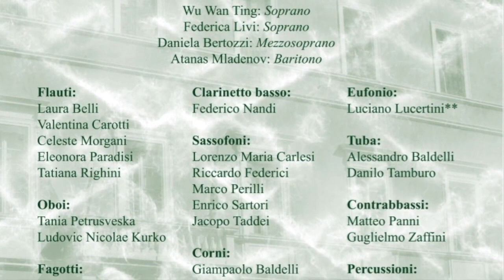Il Piccolo Suonatore di Tamburo - Piaggesi V.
ORCHESTRA GIOVANILE DI FIATI
DEL CONSERVATORIO STATALE DI MUSICA “G. ROSSINI”

DIRETTORE Vincenzo Piaggesi

Wu Wan Ting: Soprano, Federica Livi: Soprano , Daniela Bertozzi: Mezzosoprano,
Atanas Mladenov: Baritono

Flauti:
Laura Belli, Valentina Carotti, Celeste Morgani, Eleonora Paradisi, Tatiana Righini

Oboi:
Tania Petrusveska,Ludovic Nicolae Kurko

Fagotti:
Fabiana Ciavaglia, Lorenzo Leone, Luca Ridolfi

Clarinetti:
Valerio Brigido, Sofia Casci, Mariana De Biagi, Giulia Giambartolomei, Maria Elena Napoleoni, Camilla Volpini, Matteo mattoidi, Claudia Omiccioli, Alberto Pasquale, Luca Passeri, Mattia Rambelli

Clarinetto basso:
Federico Nandi

Sassofoni:
Lorenzo Maria Carlesi, Riccardo Federici, Marco Perilli,Enrico Sartori,Jacopo Taddei

Corni:
Giampaolo Baldelli, Artem Kozlov,Fabrizio Pierboni**

Trombe:
Marco Alessandrini, Roberto Pandolfi, Edoardo Paradisi

Tromboni:
Enrico Bezziccheri*, Maurizio Bocchini**, Niccolò Serpentini

Eufonio:
Luciano Lucertini**

Tuba:
Alessandro Baldelli

Contrabbassi:
Matteo Panni, Guglielmo Zaffini

Percussioni:
Stefano Bartoloni, Giacomo Goffi, Stefano Guiducci,Valerio Lucentini,Lorenzo Marinelli, Francesco Vichi

Pianoforte:
Diego Gasperi

* Ex studenti
** Docenti